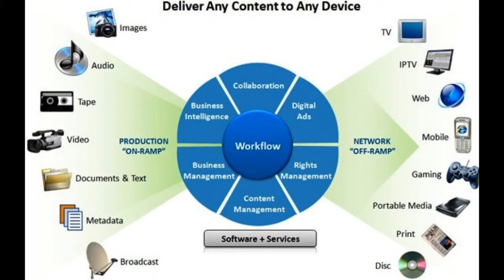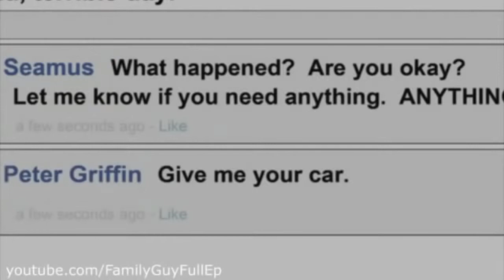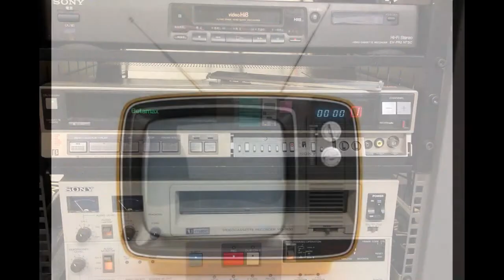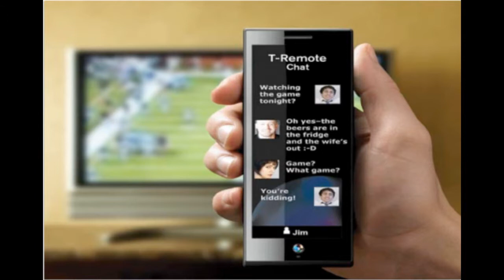Role and World of Television: Convergence and Digitisation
Reflective Web Media Creation

The following video explains the impact of Convergence and Digitisation on Television and how it affects society and the way we view things. Enjoy watching!

Readings:

Jason Mittell (2006) TiVoing Chilldhood

Gray (2008) Television Unboxed: Expansion, Overflow and Synergy

Christine Quail (2009) The Myth of Online TV

Credits:
YouTube Videos (exsiting videos)